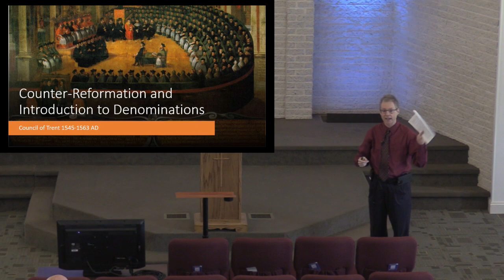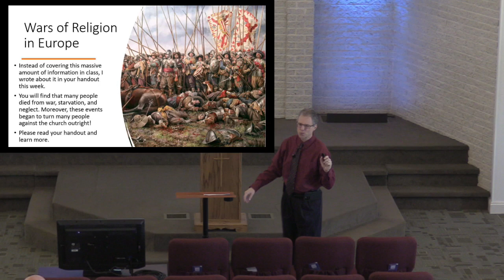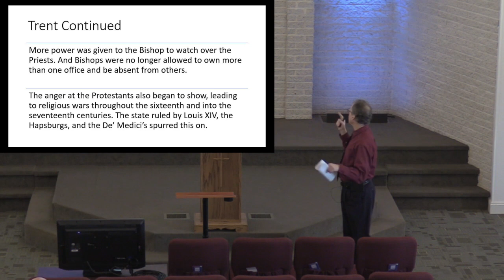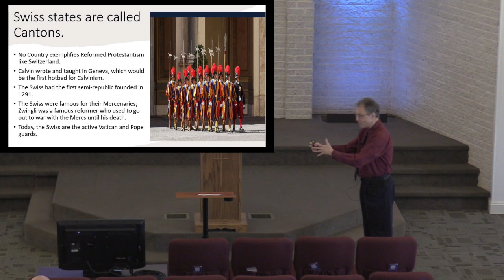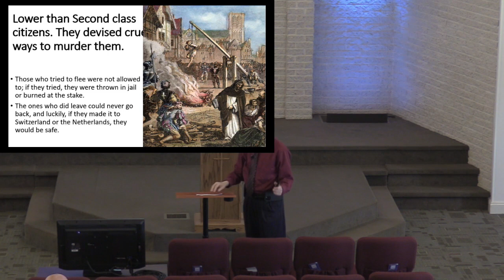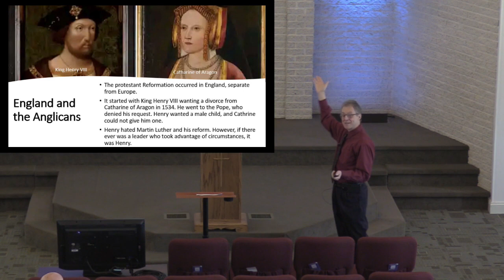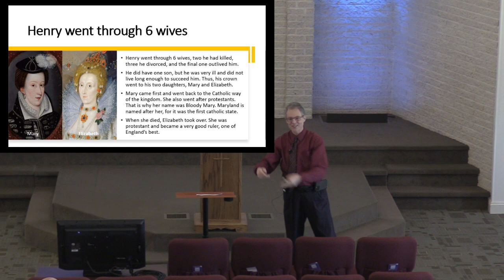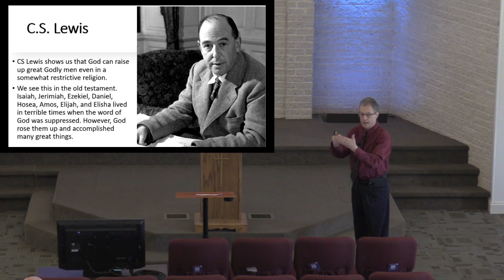History of the Christian Church - Session 9